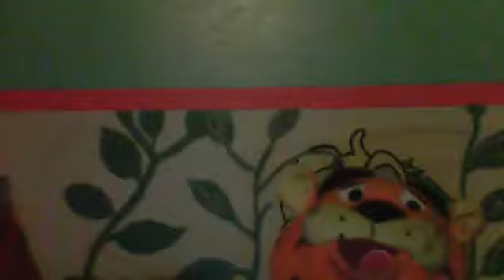what happens when roary watches ?